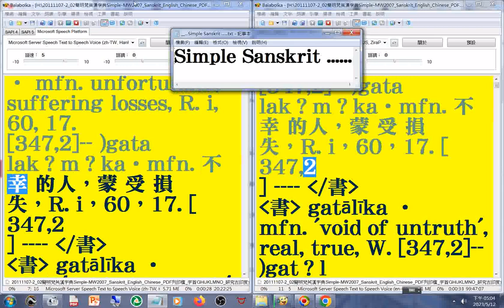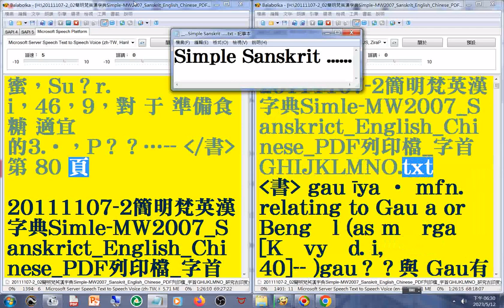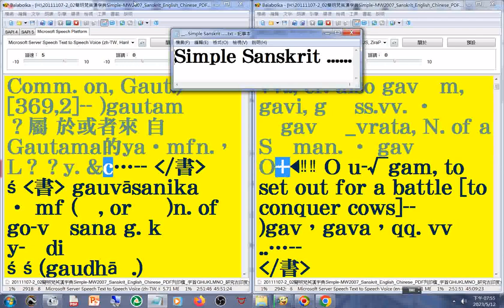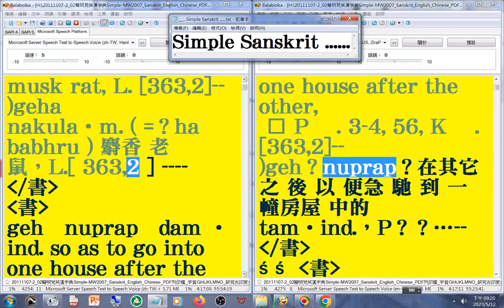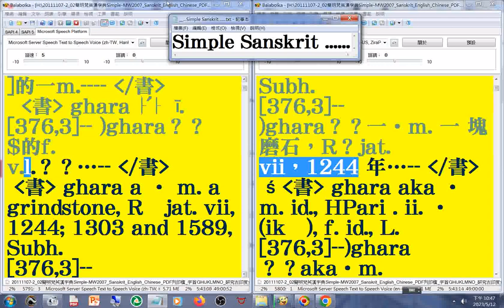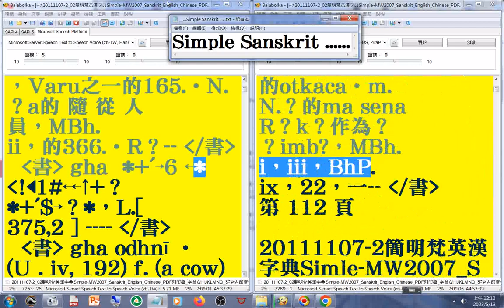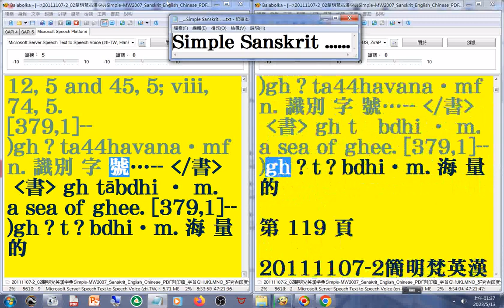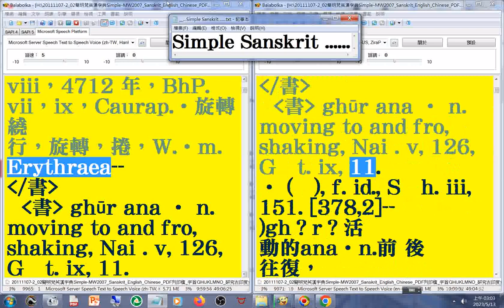有聲書 40(40-42)美語發音 轉寫字的符號字朗讀時會消失 20111107-2簡明梵英漢字典字首GHIJKLMNO之3 p.73b-227a _Simple MW2007 Sanskrit